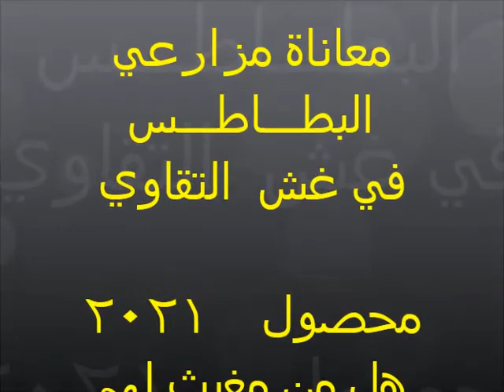# البطاطس_ ومعاناة المزارعين_ مع تقاوي_ 2021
تحدي زراعة البطاطس عام ٢٠٢١